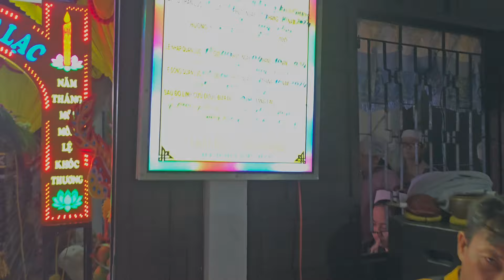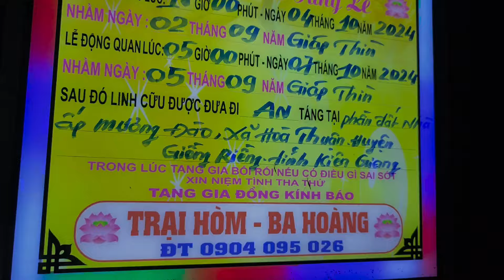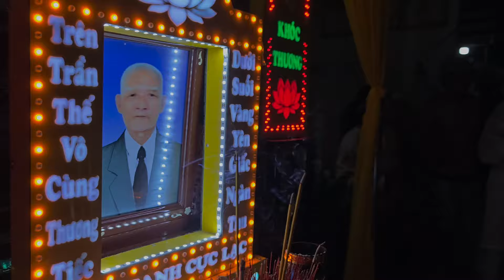CẢNH ĐƯA TANG SÔNG NƯỚC MIỀN TÂY CHỞ QUAN TÀI BẰNG GHE XUỒNG TẠI NGÃ TƯ ONG DÈO GIỒNG RIỀNG